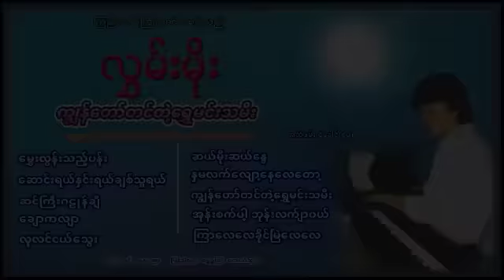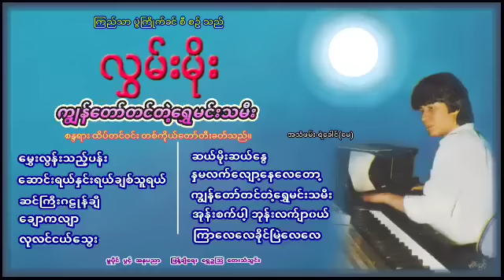ကျွန်တော်တင်တဲ့ရွှေမင်းသမီး လွှမ်းမိုး(စီးရီး-စဆုံး)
လွှမ်းမိုး
{{ ကျွန်တော်တင်တဲ့ ရွှေမင်းသမီး }}

ကြည်သာ (ပွဲကြိုက်ခင်) စီစဉ်သည်။
စန္ဒယား ထိပ်တင်ဝင်း တစ်ကိုယ်တော် တီးခတ်သည်။ အသံဖမ်း ။ ရဲခေါင်၊ မေ ဖြန့်ချိရေး ။ ရွှေဥသြ တေးသံသွင်း၊ အနော်ရထာလမ်း၊ ရန်ကုန်။ * မူပိုင် ။ ပွင့် အနုပညာ

A.
01 မွှေးလွန်းသည့် ပန်း
02 ဆောင်းရယ် နှင်းရယ် ကိုယ့်ချစ်သူရယ်
03 ဆင်ကြီး ဂဠုန်ချီ
04 ချောကလျာ
05 လုလင်ငယ်သွေး

B.
06 ဆယ်မိုး ဆယ်နွေ
07 နှမ လက်လျှော့နေလေတော့
08 ကျွန်တော်တင်တဲ့ ရွှေမင်းသမီး
09 အုန်းစက်ပါ ဘုန်းလက်ျာဝယ်
10 ကြာလေလေ ခိုင်မြဲလေလေ